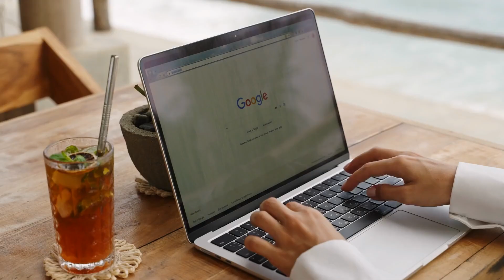How to Maximize Your Real Estate YouTube Channel for Business Success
Join Dave and Zach, our co-founders, as they share the top five strategies for maximizing impact. Learn how to prioritize value over visuals, localize your content, optimize thumbnails and titles for synergy, seamlessly integrate natural call-to-actions, and embrace authenticity while leveraging data-informed strategies. Elevate your real estate game and connect with your audience on a deeper level for increased engagement and leads. 🏡🎬